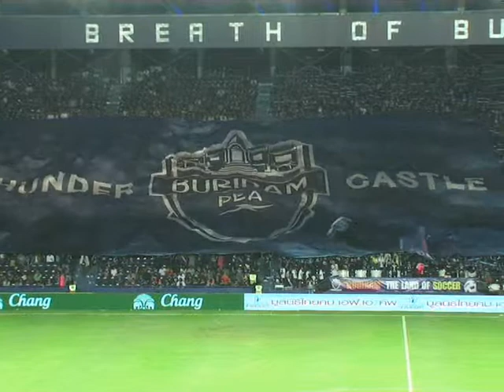ข่าวกีฬา บุรีรัมย์พีอีเอ เปิดบ้านชนะเทโรฯ 2 0